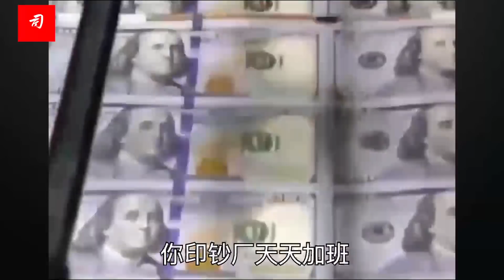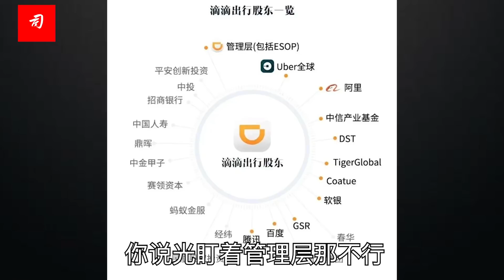司马南：中美博弈大背景下，滴滴赴美上市符合中国国家利益吗？